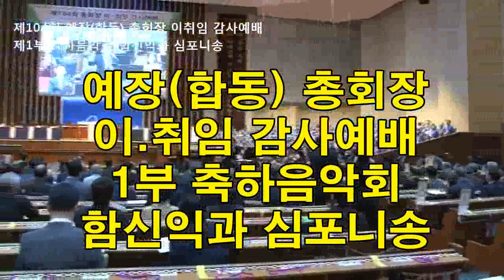HEB방송 -1부 축하공연/함신익과 심포니송/예장(합동)총회장 이취임 감사예배(충현교회/190925)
1부 축하공연/함신익과 심포니송/예장(합동)총회장 이취임 감사예배(충현교회/190925)